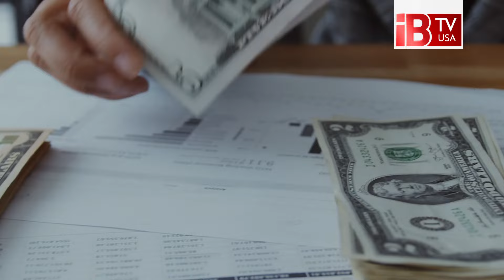মালদ্বীপ বিমানবন্দরে বিপুল ডলারসহ বাংলাদেশি প্রবাসী আটক | Expatriates Detained |Maldives Airport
বিপুল মার্কিন ডলার সাথে নিয়ে বাংলাদেশে আসার সময় আটক হয়েছেন এক মালদ্বীপ প্রবাসী। ৮১ হাজার ৩০ ডলারসহ শামীম ইসলাম সাগর নামে এক বাংলাদেশিকে আটক করা হয়েছে। বাংলাদেশি মুদ্রায় যা  প্রায় ১ কোটি টাক।